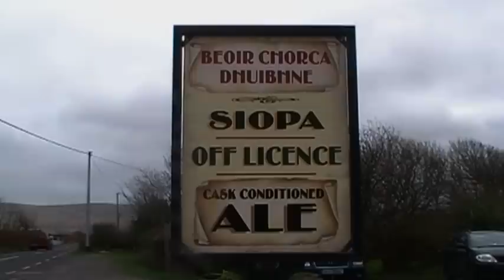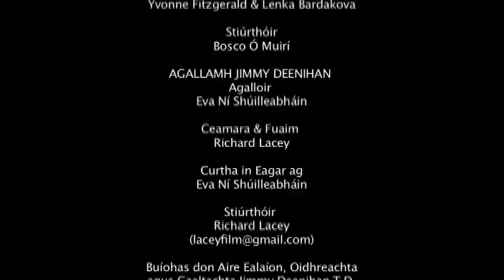Scrogall TV, Corca Dhuibhne, An tSúil Dhuibhneach Márta 2012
I measc na míreanna atá sa gclár seo tá agallamh leis an Aire Ealaíona, Oidhreachta agus Gaeltachta, Jimmy Deenihan, mír ag cur síos ar Fhéile Cheoil an Earraigh a bhí siúl i mBaile an Fheirtéaraigh Mí Feabhra agus tuairisc fé Thigh Bhric a bualadh go dona leis na tuillte anuaraidh